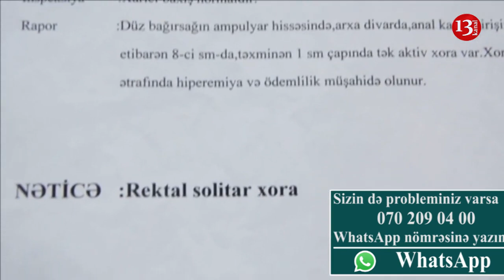"Cənab Prezident səsimə səs versin: 2 Yaşlı övladım xəstədi, Qəzalı evdə yaşayıram"-EHTİYACLI AİLƏ